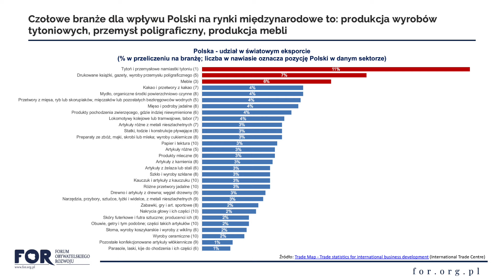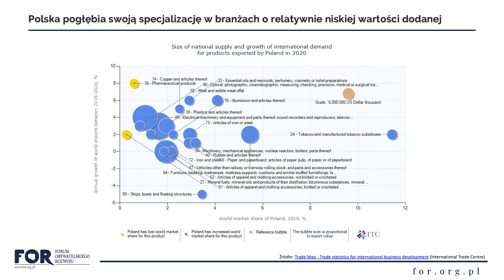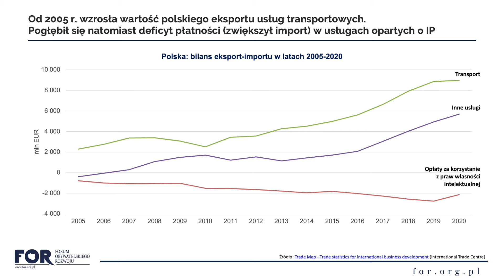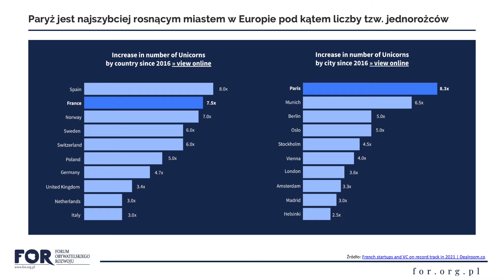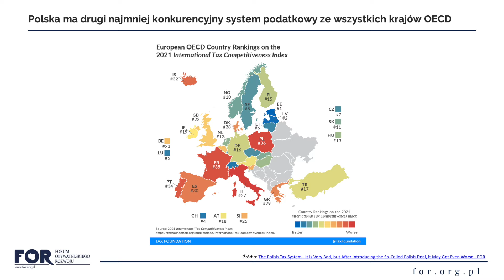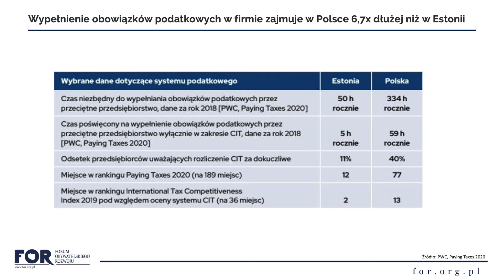Gospodarcza Racja Stanu – Jak to robią prymusi? | #53 | Michał Andrzejewski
Dyplomacja gospodarcza to kluczowy element sukcesu każdego państwa w globalnym handlu. Od
Stanów Zjednoczonych po Koreę, kraje wykorzystują różnorodne strategie, aby promować swoje interesy. Jakie z tych doświadczeń możemy czerpać lekcje w Polsce?

Niemcy zabierają na spotkania dyplomatyczne liderów biznesu. Instytucje amerykańskiego państwa dają rodzimym przedsiębiorcom wsparcie i platformy do poszukiwania partnerów handlowych. Francja stawia na innowacyjne start-upy, a Estonia otwiera swoje usługi cyfrowe dla obcokrajowców. Holendrskie władze traktują zagraniczne firmy jako partnerów i negocjują warunki rozliczeń podatkowych, a Korea Południowa powołała organ Rzecznika Inwestorów Zagranicznych.

W złożonym świecie dyplomacja gospodarcza polega na promowaniu własnego interesu i budowaniu trwałych relacji.  Polska może wyciągnąć wiele nauk z najlepszych światowych praktyk, aby zbudować silniejszą pozycję w świecie handlu.

Rozdziały:

0:00 Wstęp
1:17 Znaczenie dyplomacji gospodarczej
3:32 Tyle teoria – a jak w praktyce?
8:30 „Starzy” światowi liderzy
12:43 Kraje o najlepszej pozycji w światowej dyplomacji gospodarczej
15:37 W naszej części Europy są kraje, które promują swój wizerunek